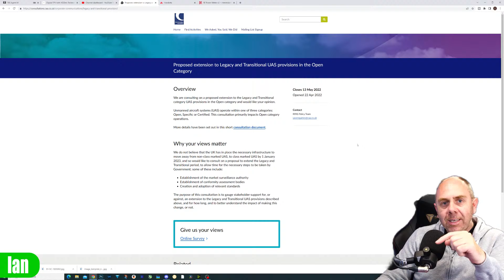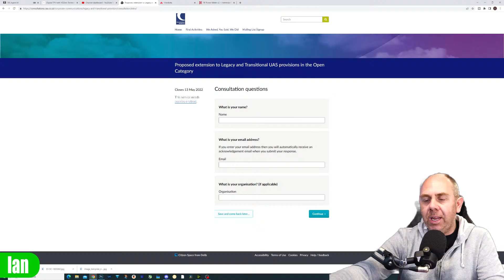UK DRONE USERS ACT NOW - CAA Consultation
CAA Consultation on extending Transitional Periood Act now